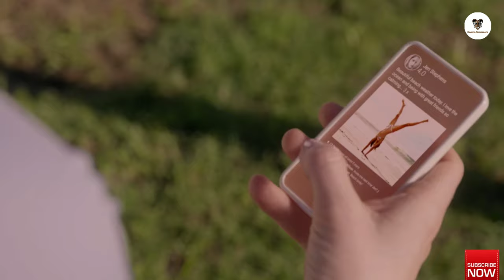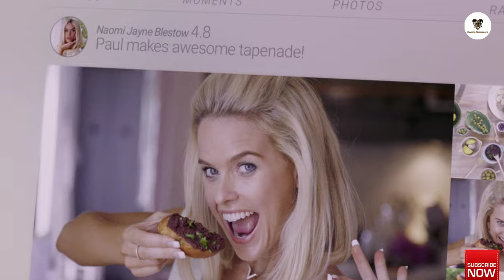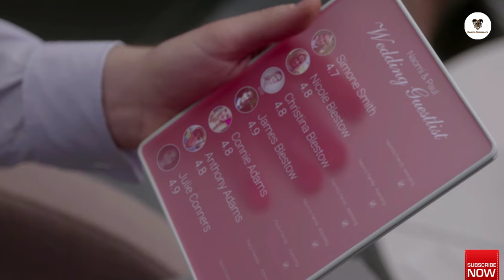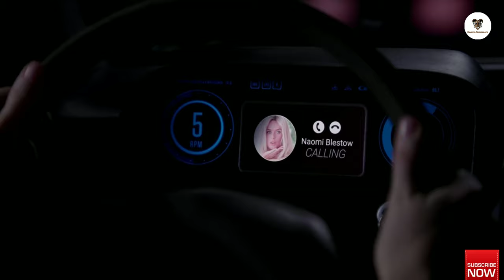Black Mirror Explained In Hindi | Nosedive | S03E01